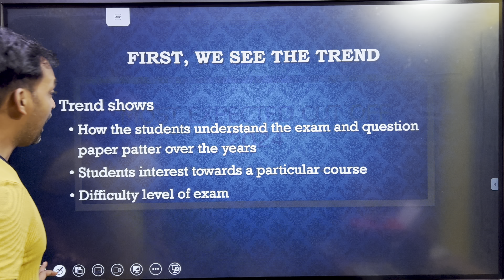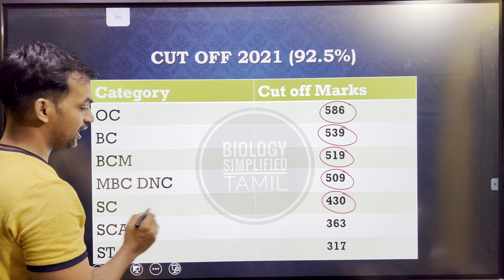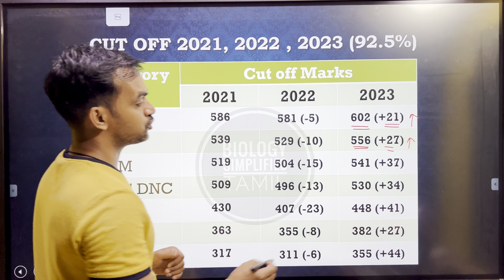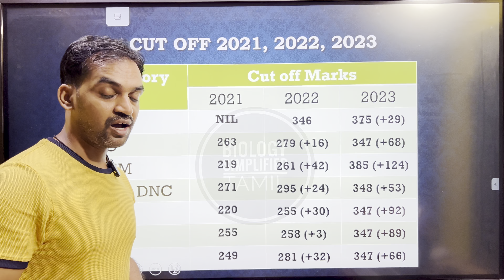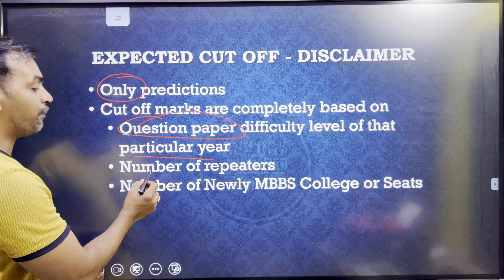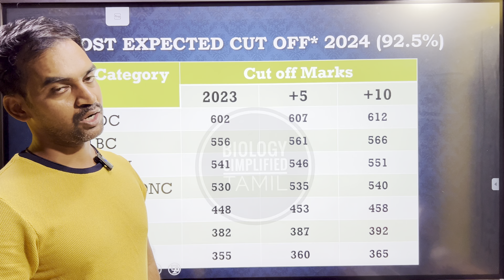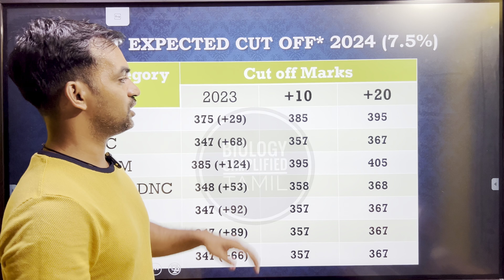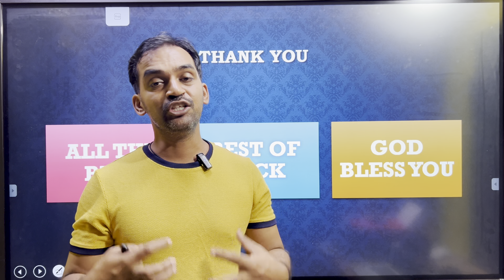Expected cut off 2024 | MBBS Cut off marks 2024